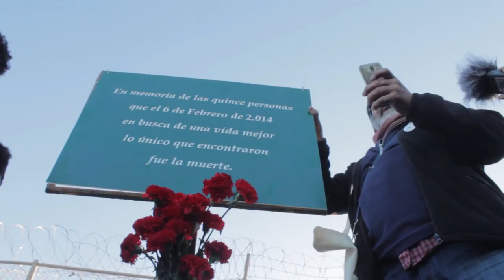No More Deaths at Sea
On the sixth of February 2014, the Guardia Civil fired rubber bullets at African migrants trying to swim into the Spanish port of Ceuta. At least 14 deaths were recorded. Four years later campaigners marched against the callous disregard for life at Europe's borders.

A Film by Gosia Juszczak & Darío Unai Cristóbal Pulido